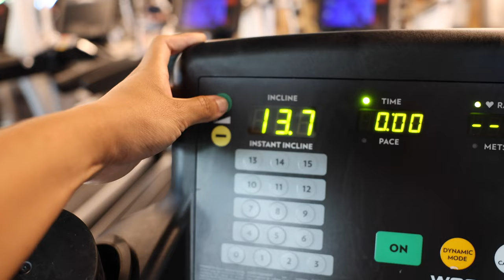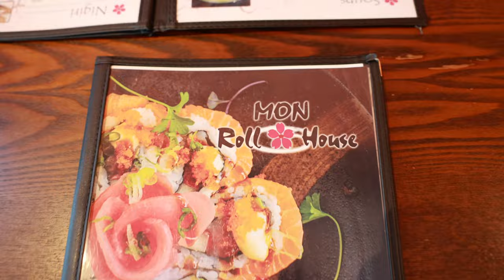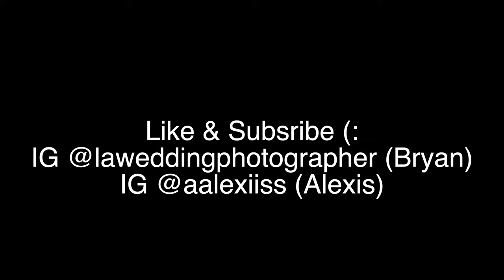Photoshoot at Malibu Pier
My friend Alexis and I go for a quick workout at Equinox, we get Sushi, then we do a photoshoot at Malibu Pier, and we have desert at the Malibu Cafe Pier